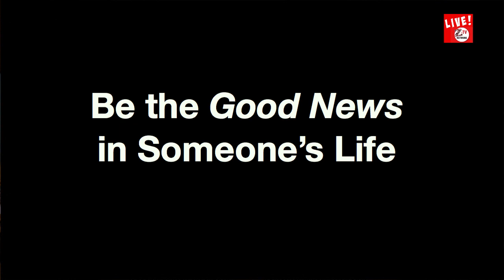Z-TV LIVE! The Virginia Amos Show with Kelly Grant, ALX Community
Join the conversation when Virginia Amos interviews Kelly Grant, managing partner of ALX Community, which opened in April 2018 in the heart of Old Town at 106 N. Lee Street. ALX Community quickly became an area favorite for its engaging, dynamic coworking and collaborative atmosphere. This year they opened a second Old Town waterfront location. Tune in LIVE! at 7pm this Thursday, July 23.